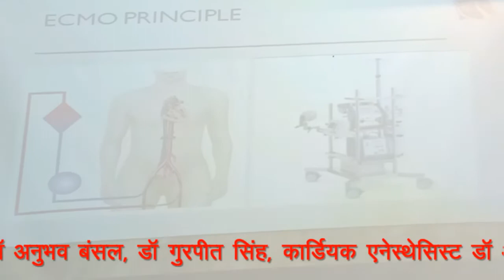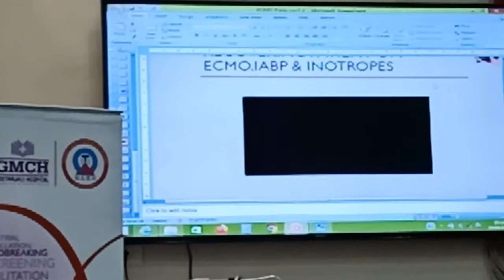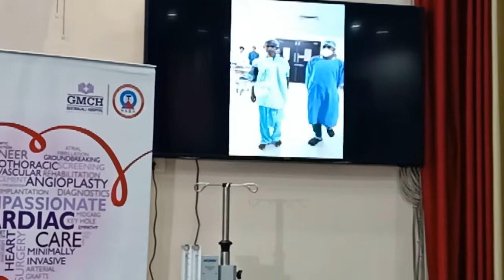Chiranjeevi Swasthya Bima Yojana में 15 वर्ष के बच्चे की एक्मो मशीन के सपोर्ट से GMCH ने बचाई जान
प्रेस वार्ता के दौरान हृदय शल्य चिकित्सक डॉ संजय गाँधी ने बताया कि अगर चिरंजीवी स्वास्थ्य बीमा योजना नहीं होती तो रोगी के सात से  आठ लाख रूपए इस इलाज में लग जाते। लेकिन चिरंजीवी योजना में उच्च स्तरीय उपचार की पहुँच एक गरीब तक आसान कर दी है, जिससे कई परिवारों को लाभ मिल रहा है।